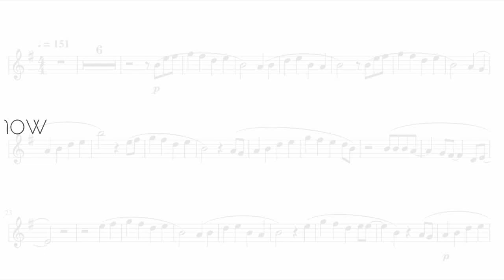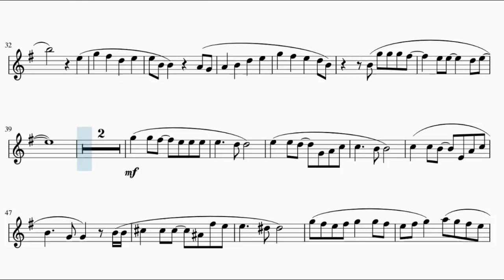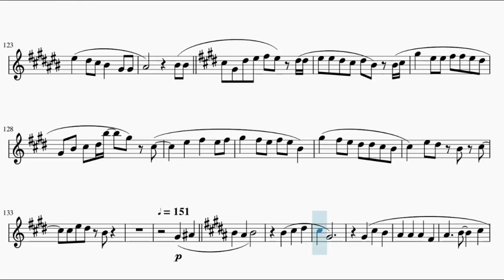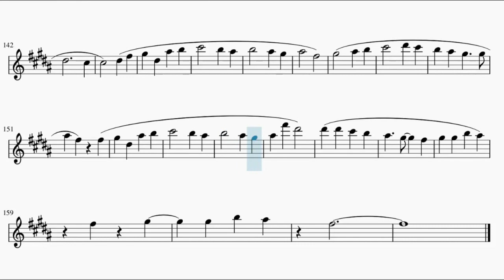To you 2000... or 20000 years from now... - Attack on Tital Final Season Ending (Alto Saxophone)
This is the sheet music of Attack on Tital Final Season Ending, To you 2000... or 20000 years from now... by Linked Horizon. Based on HalcyonMusic's piano arrangement.